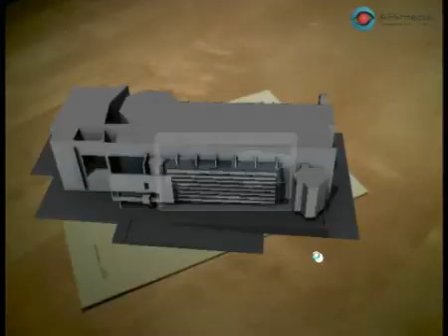ARmedia Plug in for Google Sketch UP Augmented Reality 1 YouTube